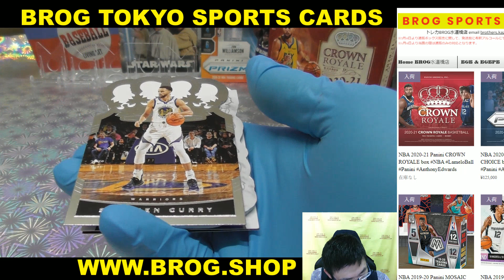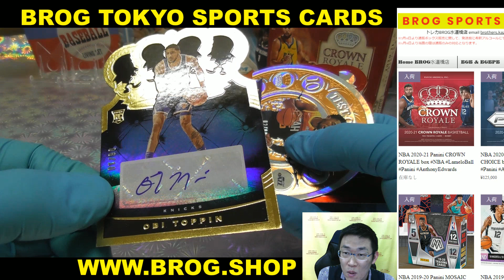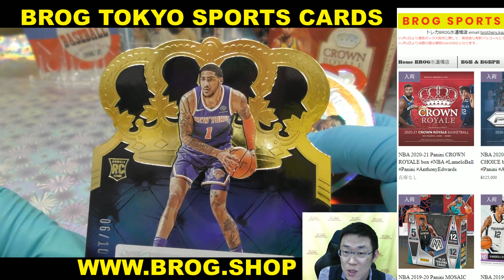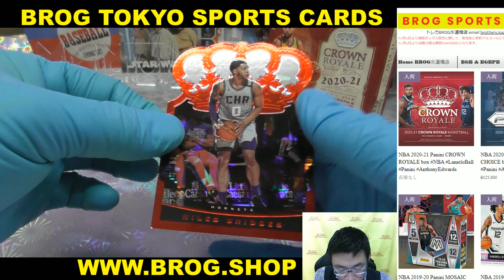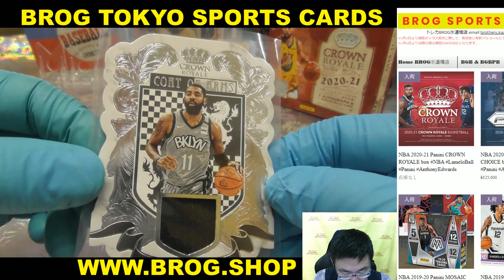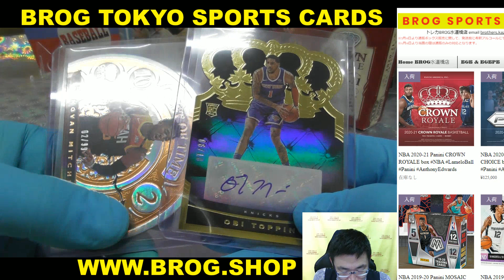toyo BGBPB NBA 2020-21 PANINI CROWN ROYALE BOX BREAKS BROG水道橋店 トレカ開封動画 スポーツカード バスケットボール バスケ